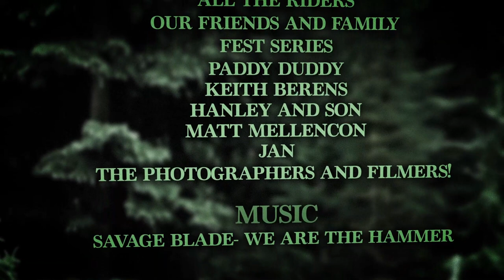FEST series 2015 - Hoff fest - Highlight video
The HOFF fest, hostel by Kurt Sorge at Retallack lodge ) has been one of the most successful stops of the year. We had super good weather conditions and the jumps and trails were perfect. We had great sessions on the jumps and the accommodation at Retallack has been the best.
 We strongly recommend you to go there and check out the trails!
After an entire week of sessioning we gave out the awards:

Best style: Nico Vink
Best trick: Sam Reynolds
Best line: Andreu Lacondeguy
Best whip: Graham Agassiz

This was the last stop of the season, but we are already working for the 2016 stops and we are stoked to keep going!